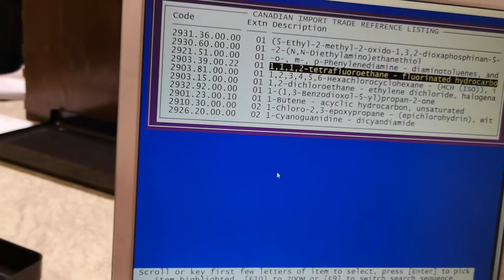DOUANES CANADA CUSTOMS MONTREAL QUEBEC PAR MR. CIMA VIDEO 10